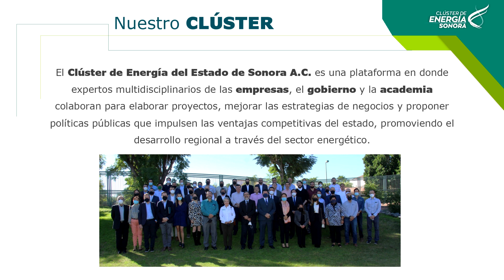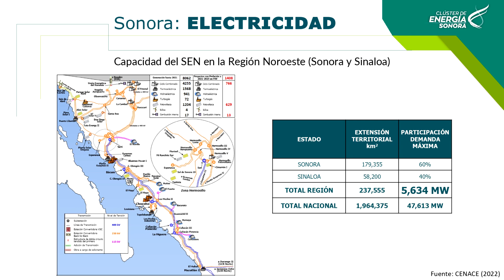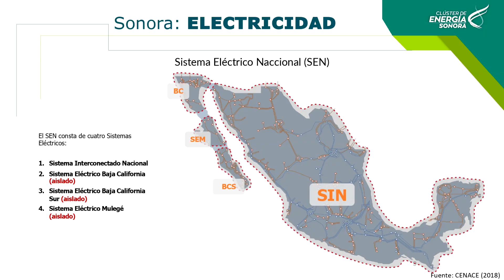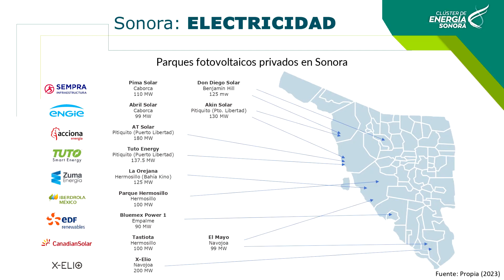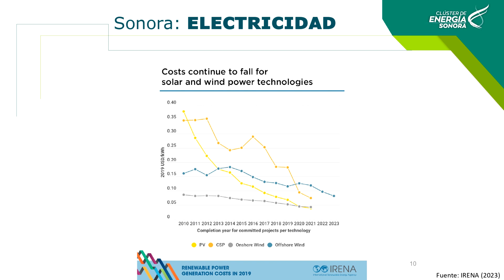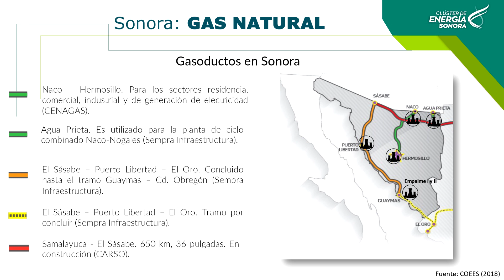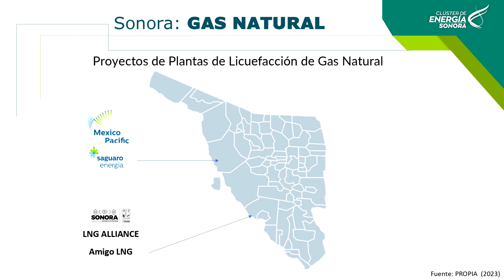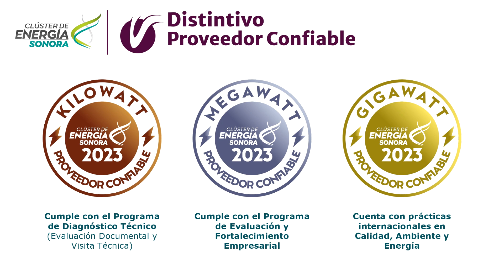Retos y Oportunidades del Sector Energético de Sonora